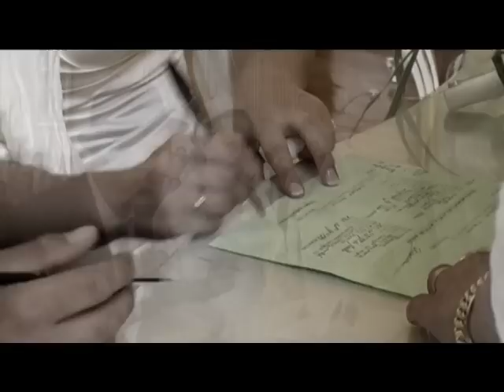Mariage Emilie & Flo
Réalisé par LUDO